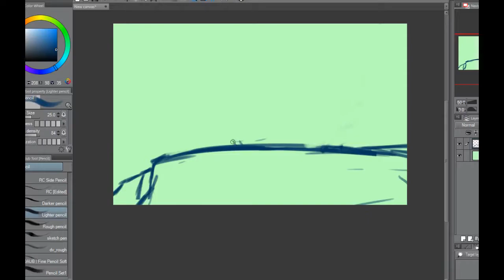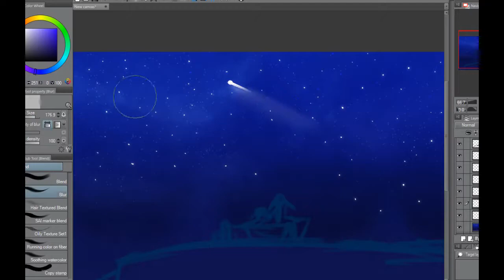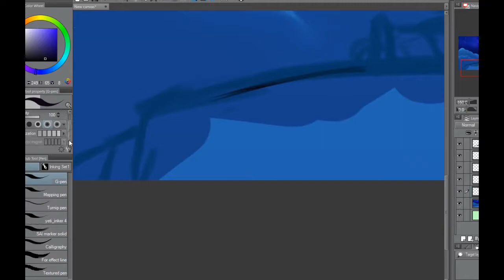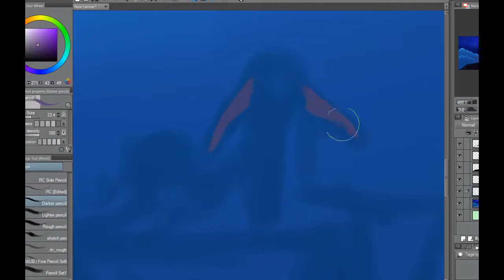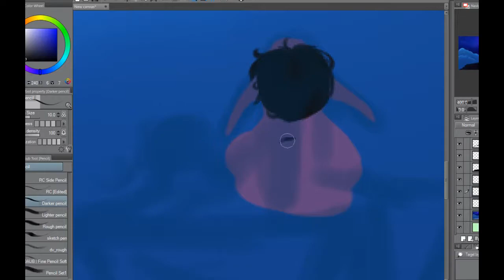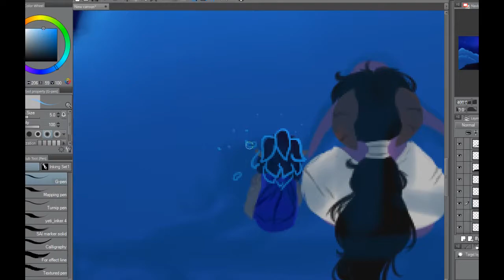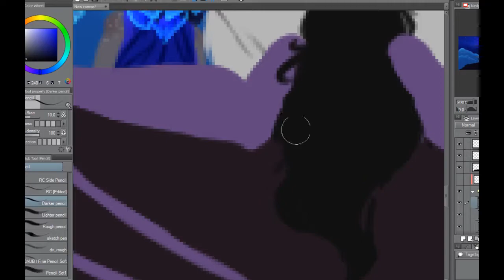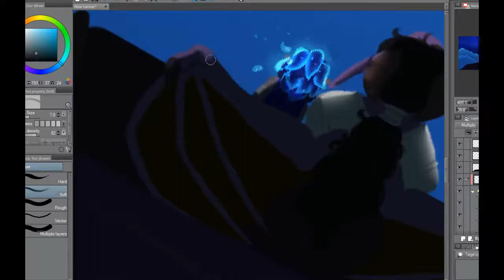From Here to Eternity [Speedpaint]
Emerging from the art void once again to bring you guys another speedpaint!
This one based off of an RP a friend and I did a little while ago during an in-game event in WoW! Coupled with my recent love of Devilman Crybaby- especially the OST MMMM- I decided to mix the two together!

What's Used
Audacity

Songs
From Here to Eternity- Devilman Crybaby OST [Edited]
Prayer- Devilman Crybaby OST [Edited]
Catch Me- Alex Roe